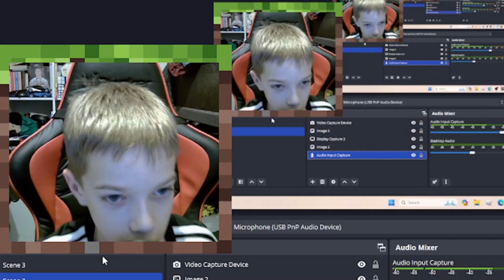ZOMBIE APOCALYPSE IN MINECRAFT!!?? | Road To Diamonds [ EPISODE 1 ] | Minecraft Gameplay